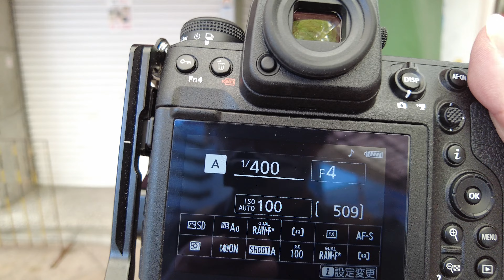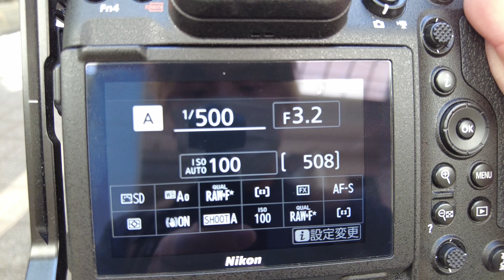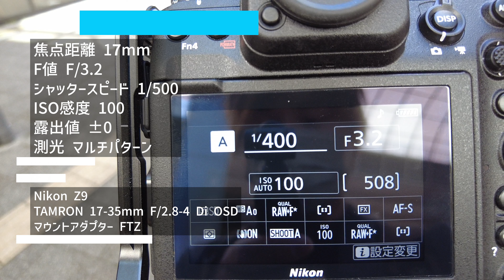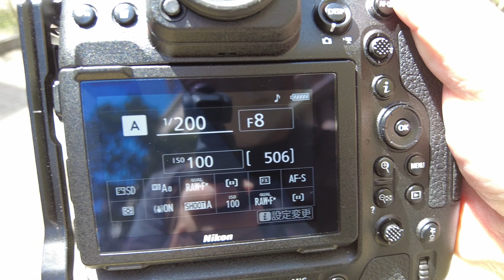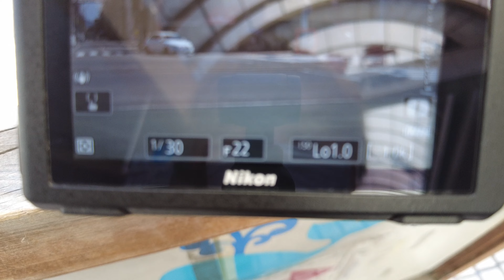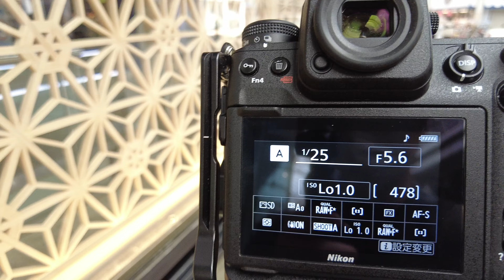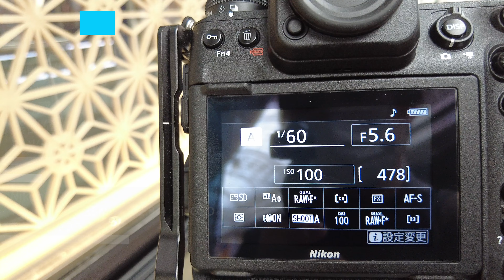#103 【カメラ初心者向け】写真の苦手を克服！超広角レンズでのスナップ撮影に挑戦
今回は苦手な撮影にチャレンジして来ました！

苦手なレンズ：超広角レンズ。
苦手な撮影：スナップ撮影。

この不得意な2つを組み合わることで、写真の上達を目指そうという試みです(^^♪

【関連動画】

【目次】
0:00　オープニング
0:54　1枚目「超広角＆三角構図で奥行きを出す」
2:12　2枚目「捨てられた空き缶を三分割構図で撮影」
3:31　3枚目「ビルの高さを表現するように撮影」
5:05　4枚目「スローシャッターで車や人をブレさせてみる」
6:03　5枚目「百貨店のオシャレな内装を撮影」
7:46　雑談
8:28　6枚目以降「構図は無視して、綺麗なと思った物を撮る」
8:54　エンディング
9:27　レタッチ前＆レタッチ後

「カメラ初心者向けの写真の撮り方」を分かりやすく動画で配信しています！
色んな写真の撮り方をご紹介していますので、参考になれれば幸いです。

Nikon Z9
NIKKOR Z 24-70mm f/2.8 S
Z TELECONVERTER TC-2.0x
MOUNT ADAPTER FTZ
AF-S NIKKOR 50mm f/1.8G
TAMRON 17-35mm F/2.8-4 Di OSD